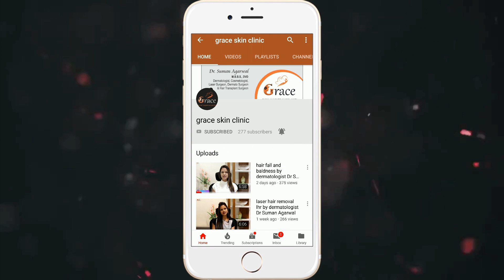🥰 सबसे अच्छे मॉइस्चराईजर || 🔥 Best Moisturisers For Your Skin Types (In HINDI) Dermatologist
सबसे अच्छे मॉइस्चराईजर || Best Moisturisers For Your Skin Types (In HINDI)
Hi

Hi everyone. Dr Suman Agarwal, dermatologist is here to tell you all about
In the comment section below, please let us know what topics you want us to make videos on.

Oryza Moisturiser Cream
Bioderma Atoderm Moisturizing Cream
Cetaphil Restoraderm Body Moisturizer
Alembic Oryza Moisturizing Lotion
Physiogel A.I. Lotion
A-derma Epitheliale A.H
Bioderma Atoderm
Indiabulls Moimax OC Moisturizer
Physiogel Hypoallergenic Lotion
Avne Lotion

ज्यादा जानकारी के लिए हमारी WEBSITE जरूर देखे ।

For Personal Consult-Clinic :

303,304 3rd floor, Rajmandir Plaza, Opp. Dhiraj Sons, Canal Rd, near HDFC Bank, Vesu, Surat, Gujarat 395007